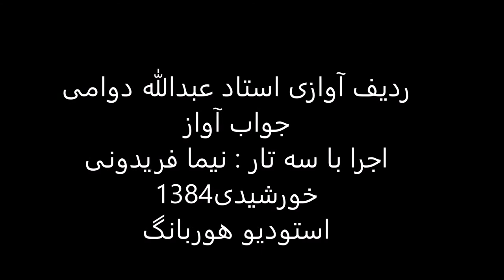جواب آواز استاد عبدالله دوامی سه تار نیما فریدونی 1384 افشاری درآمد